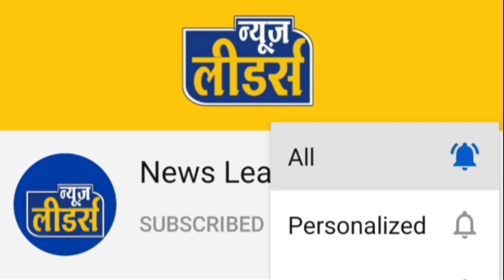Newsleaders - खेतिया के ग्रामीण क्षेत्रों में अव्यवस्थाओं का अंबार, इधर अंजड़ में कलेक्टर का आगमन ।